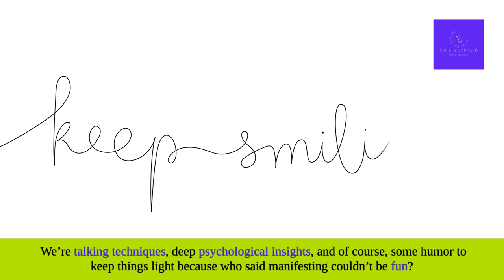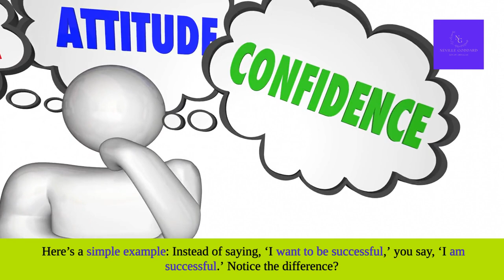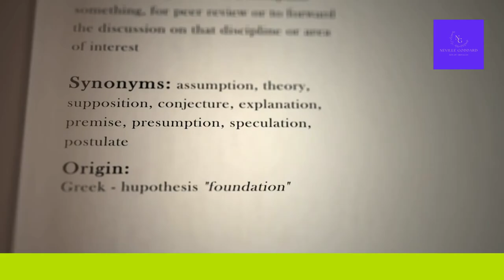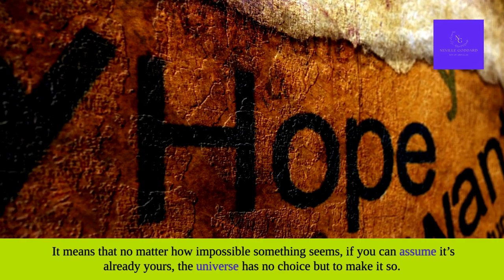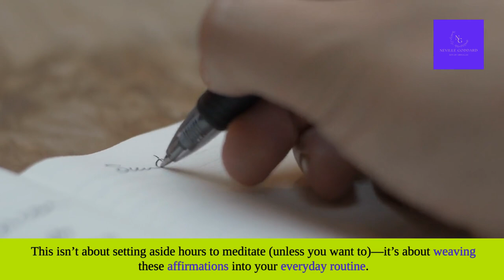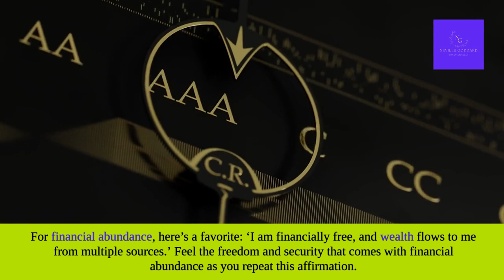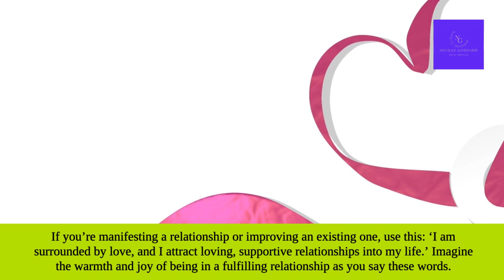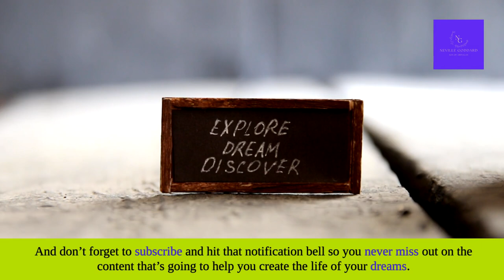Power of Assumptive Affirmations: Guide to Transform Your Reality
Chapters:

0:00 - Introduction to Assumptive Affirmations
1:10 - What Are Assumptive Affirmations?
2:25 - The Science Behind Assumptive Affirmations
3:50 - Neville Goddard’s Teachings on Assumption
5:15 - How to Create Powerful Assumptive Affirmations
6:45 - Integrating Assumptive Affirmations into Daily Life
8:00 - Common Mistakes to Avoid
9:15 - Assumptive Affirmations for Health, Wealth, and Love
10:30 - Real-Life Success Stories
11:00 - Final Thoughts and Call to Action
🚀 Ready to Unlock the Full Power of Assumptive Affirmations? 🚀

In this deep dive, we’re exploring one of the most powerful manifesting techniques—Assumptive Affirmations—and how you can use it to transform your life in ways you never imagined! Inspired by the teachings of Neville Goddard and his mentor Abdullah, we’re breaking down the science, the strategies, and the success stories behind this life-changing practice.

🔥 What You’ll Discover:

The secret behind Assumptive Affirmations and how they work.
Step-by-step guide to crafting powerful affirmations for health, wealth, love, and success.
Real-life stories of people who’ve transformed their lives using this technique.
Practical tips for integrating Assumptive Affirmations into your daily routine.
Don’t miss out on this game-changing video—watch till the end to learn how you can start living your dream life right now!